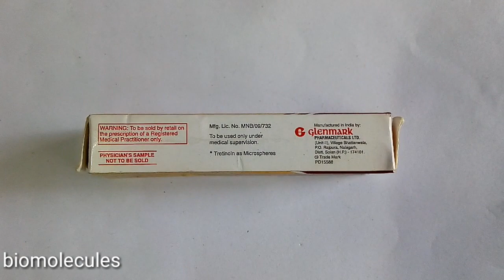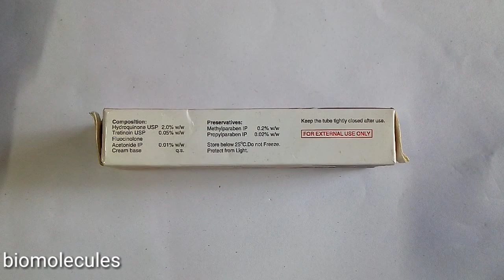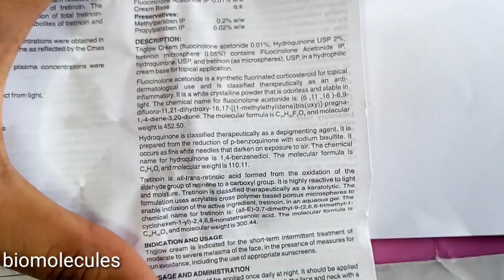Cream for dark spots, pigment and skin brightning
Triglow Cream is a combination of two medicines: Fluocinolone Topical, Hydroquinone Topical and Tretinoin Topical which treat melasma (dark spots on face). Fluocinolone Topical is a steroid medicine. It blocks the production of certain chemical messengers (prostaglandins) that make the skin red, swollen and itchy.